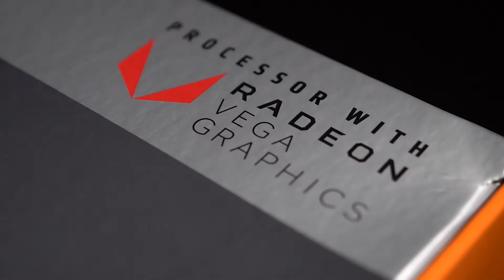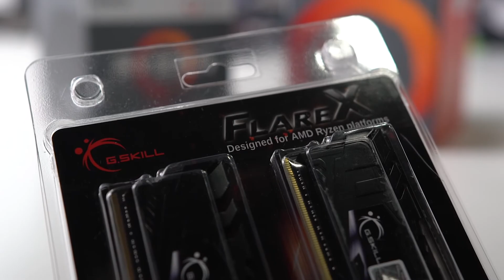AMD Ryzen 5 2400G & Ryzen 3 2200G APU With Radeon Vega Graphics Quick Unboxing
We unbox AMD's new Ryzen processors with Radeon Vega Graphics.